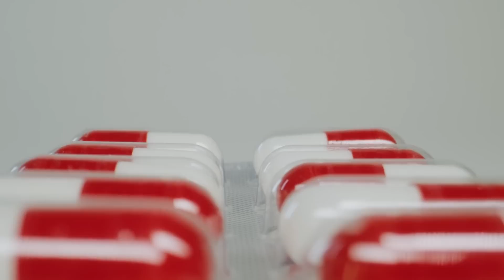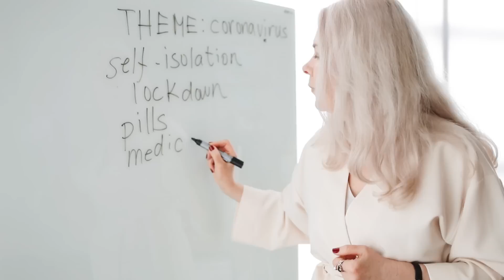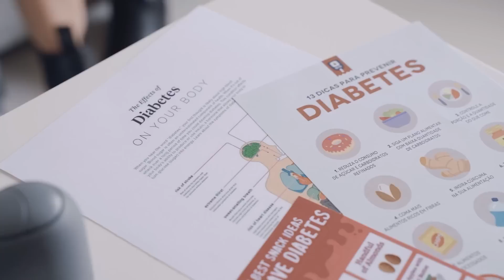Pharmacist Spills Secrets: Medications and Health Awareness Explained!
"Unlock the insider knowledge you've been waiting for! Join a seasoned pharmacist as they reveal essential tips and hidden truths about medications, from managing side effects to optimizing your health. This video dives deep into the world of pharmaceuticals, providing you with practical advice and vital health awareness to help you make informed decisions about your wellness."